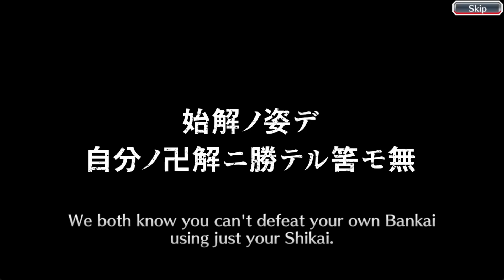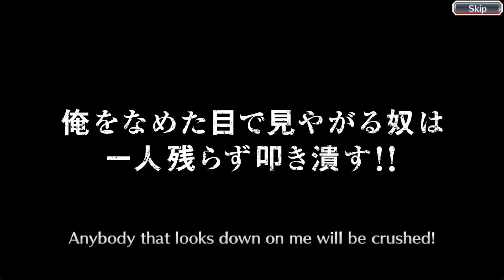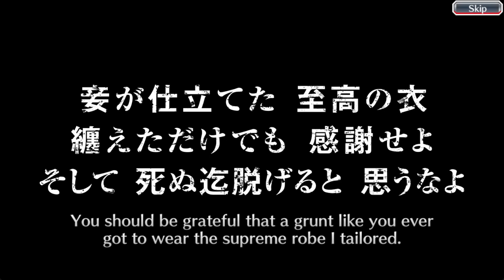TYBW Scattered Sakura Crown Summons | Bleach Brave Souls | 2nd Account